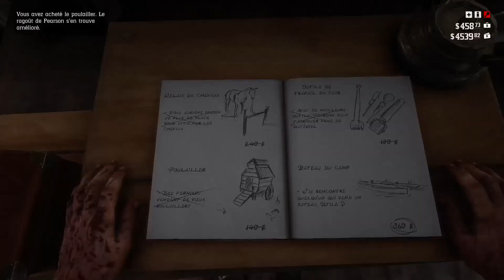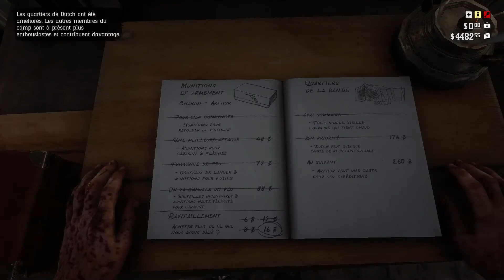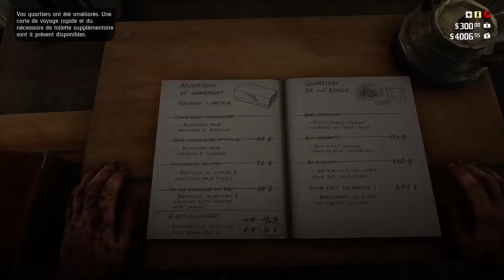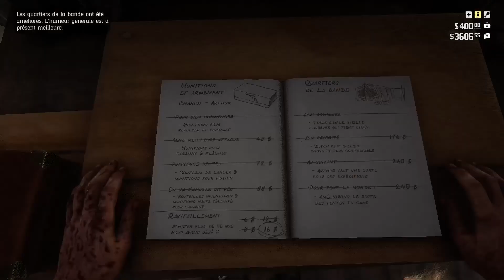Let's Play FR | RED DEAD REDEMPTION 2 - PART 53 - Du sale boulot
Hey !!! Suivez l'aventure d'Arthur Morgan dans ce Let's Play de Red Dead Redemption 2 !